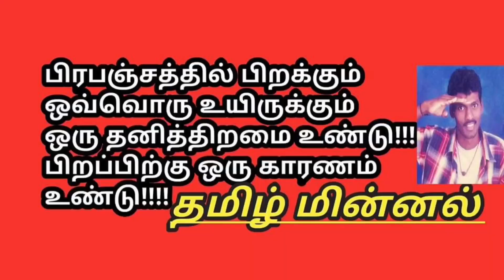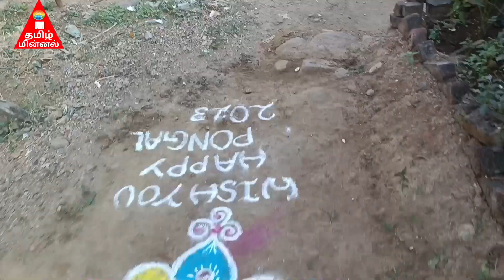எங்க வீட்டு காணும் பொங்கல் 2023